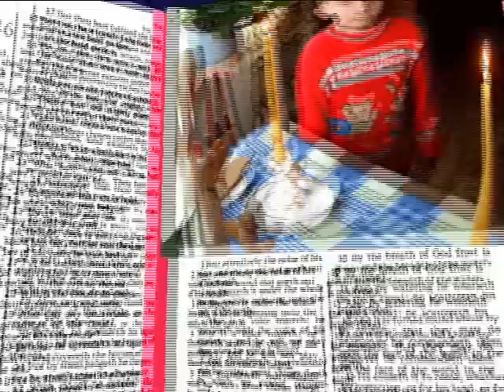Mały katolik Artiom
krótki film o małym człowieczku, który uczy się modlić i całkiem nieźle mu idzie.